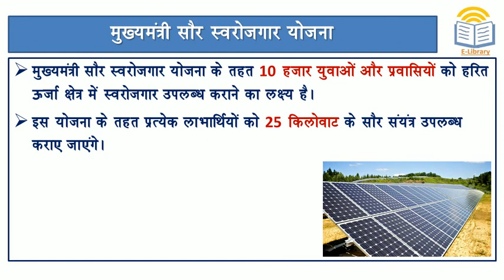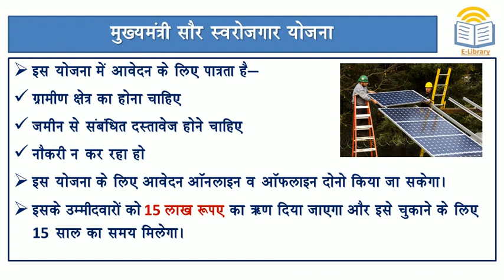Short Notes: मुख्‍यमंत्री सौर स्वरोजगार योजना l Mukhya Mantri Saur Swarojgar Yojana